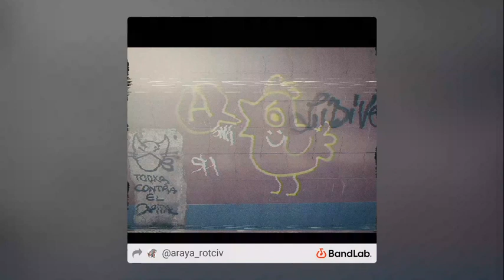Plegarias - FrikiVic [Instrumental Rap Boom bap LoFi Old School]